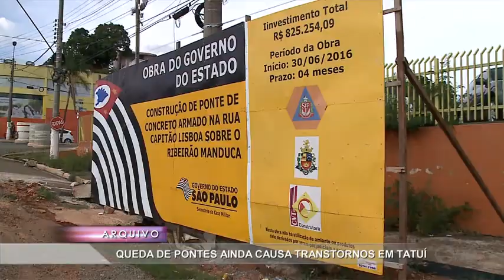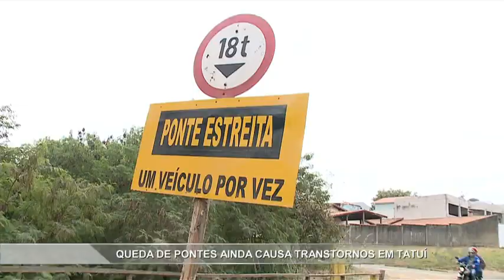Queda de pontes causa transtornos em Tatuí - TV SOROCABA/SBT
Em Tatuí, uma das pontes destruídas pela chuva, está na fase final de reconstrução.